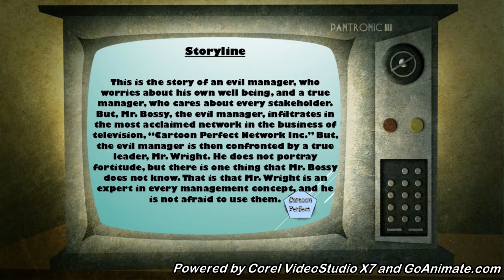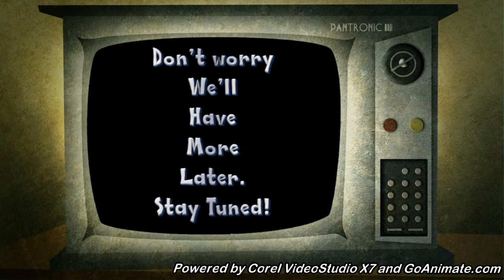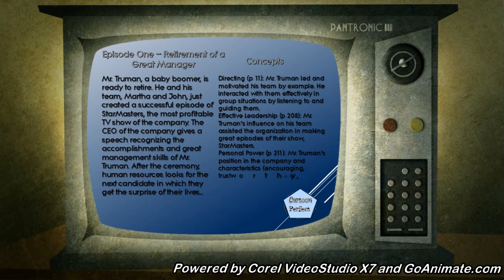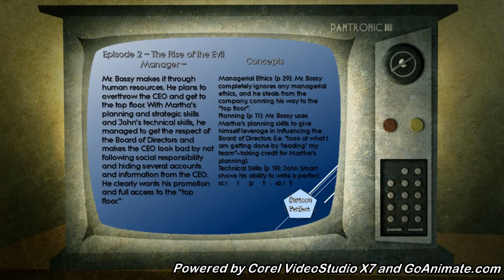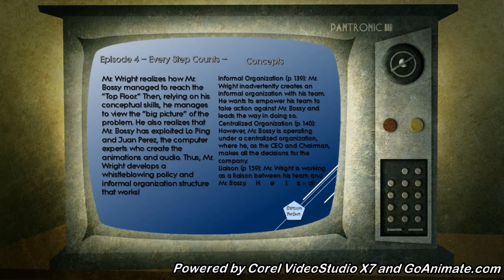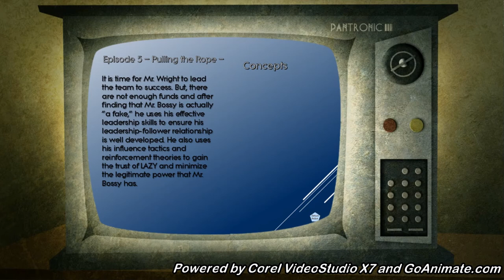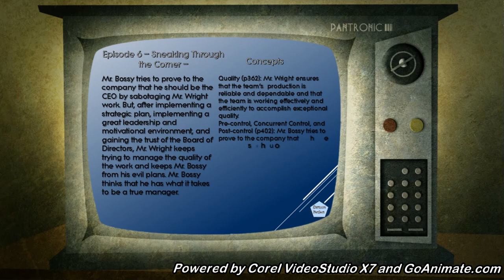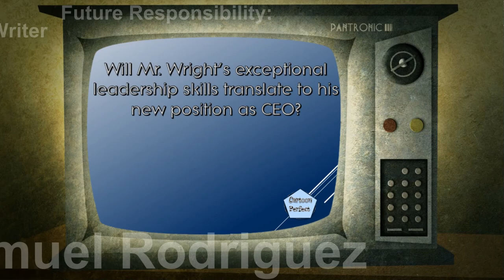CEOs Midterm Presentation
The presentation covers the summary of the story, who the characters are, and the episode outlines and concepts of our show: The Rise and Fall of Mr. Bossy.

Future Responsibilities:
L. Samuel Rodriguez: Director/Producer/Writer
Jessica Dillon: Script Writer/Editor/Researcher
Adam Kress: Script Writer/Editor/Researcher
Benjamin Ford: Booklet Writer/Editor/Researcher

The target market:
The target market for our show is college students enrolled in a Management course who would like an entertaining way to learn some of the major concepts in the course, or continuing education students who want to learn some new concepts to apply to their jobs or organizations.

To do:
Create the script of episodes, booklet, and publish show!